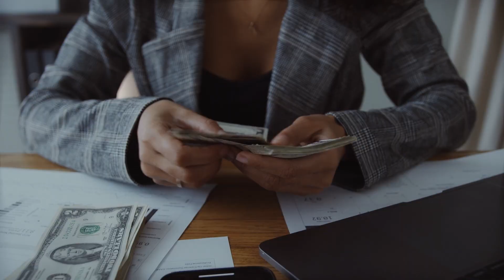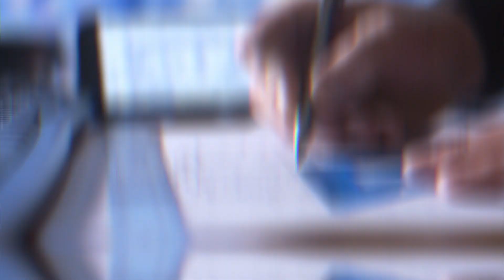Airbnb Arbitrage // The Secret Niche That Airbnb Gurus Will NEVER Tell You!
Are you wondering how to make money with Airbnb? Well, don't worry, I have the solution for you!
In this video, I'm sharing with you the secret niche that Airbnb gurus don't want you to know!

🥷Airbnb Arbitrage Millionaire
💲Cash flow $10-20K/mo in 90 days without owning property
📩 DM “BNB” if you’re next